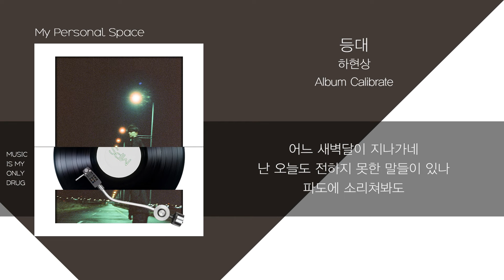하현상 (Ha Hyunsang) - 등대 (Light house) / 가사(Lyrics)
"무엇이 맞고 틀린 지, 매일 바뀌며 마음은 자주 흔들립니다.”

하현상 (Ha Hyunsang) - 등대 (Light house)

보컬 하현상
작곡 하현상
작사 하현상
편곡 하현상 , 제인스(Jayins) , Naiv
앨범 Calibrate

음악취향을 공유하고자 개설한 채널입니다.
추천해주신 모든 곡을 영상으로 올릴 수 없다는 점 미리 양해부탁드립니다!
I opened this channel to share my playlist with you guys.
It will be difficult for myself to upload all the recommendations so keep that in mind.

댓글과 좋아요는 큰 힘이 됩니다!
And, likes and comments are always a source of motivation!

[가사/Lyrics]
아무리 울어도 울어지지 않는 날에
조용히 파도가 말을 걸어오는 길에
언제까지 머물 거냐는 누군가의 말은
금방 돌아가겠다고 대답해보지만

나만 또 제자리에 서성이며
남아 있는데

어느 새벽달이 지나가네
난 오늘도 전하지 못한 말들이 있나
파도에 소리쳐봐도

들리지 않으니
그렇게 억지라도 웃어 보이는 건
내일이 있어서야

발걸음엔 그림자가 잔뜩 배어 있고
처음이 주는 떨림은 이젠 익숙해서
그냥 아무 대답도 못 한 채로
남아 있는데

들리지 않으니
내일이 있어서야

나를 좀 더 돌봐줘야겠어
외로움도 저 바다에 날려버리겠어
아무리 도망쳐봐도

아침은 올 테니
그렇게 너를 보며 웃어 보이는 건
등대가 빛나서야